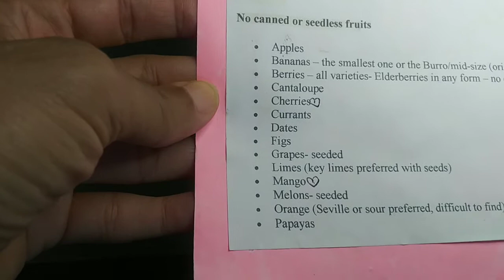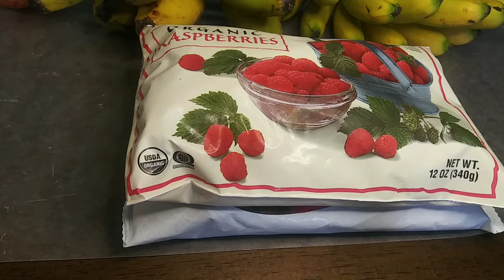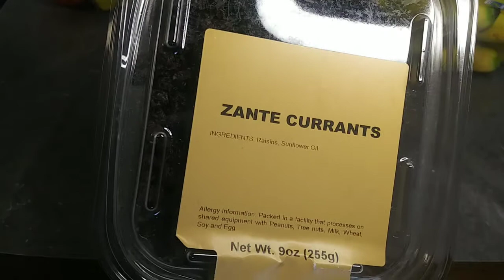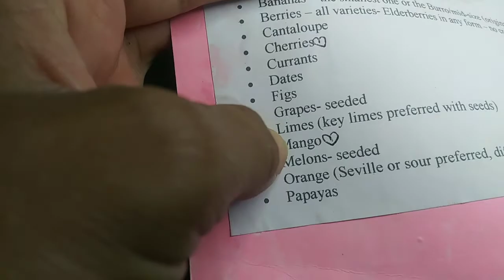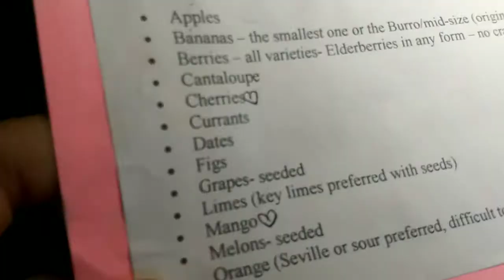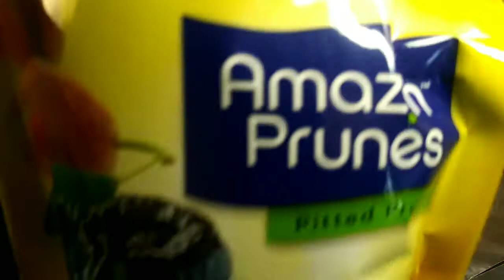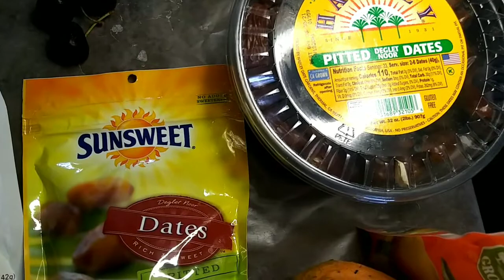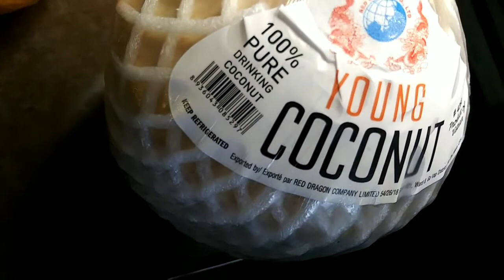The ONLY Fruits That Will Increase Your PH Level Fast! | Alkaline Fruits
These are the ONLY Fruits to eat as recommended by Dr. Sebi (RIP). If I missed any, please leave in comments...thanks

Alkaline Fruits - to Increase PH Level as Recommended by  Dr. Sebi Nutritional Guide  | Dr Sebi Inspired Alkaline Electric Health

This Channel is all about cooking, sharing & living a healthy alkaline lifestyle ❤